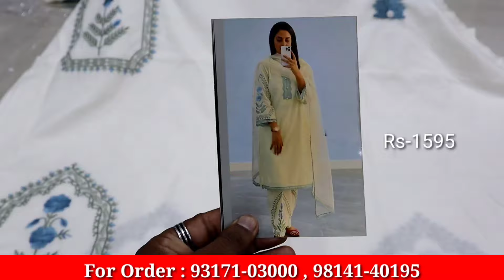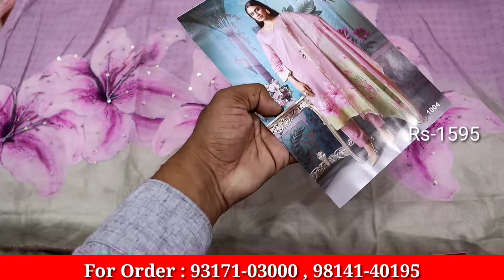Samrala Special Boutique Suits | New Designs ਘਰ ਬੈਠੇ ਮੰਗਵਾਓ ਜੀ | Ratan Store Samrala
Shop Address:- Ratan Store Samrala

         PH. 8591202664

searching Tags

ludhiana
ludhiana market

ludhiana
ludhiana market
gaisala road
gausala road
madhopuri market
ludhiana city

ludhiana kapda
cloth market
velvet
welewt suit

ludhiana gaushala

Keshav corner
ladis sweter
ladies dress
girls dress

palazoo
sarara

ludhiaan bedsheet
blanket ludhiana

Ludhiana innermost
Ludhiana woolan. Kids wear
Ludhiana woolan
boutique suits
party wear suits
punjabi suits
cotton suits
patiala suits
ex mill suits
fancy suits
designer suits
ladies suits
ramtex suits
omtex suits
branded suits
imperial suits
sahiba suits
jai vijay suits
riva suits
kani suits
cotton kani suits
luxurious suits
cheapest suits

                 # wholesale shop
top design
                 # bridal suits
                 # fabric collection
jaipuri design